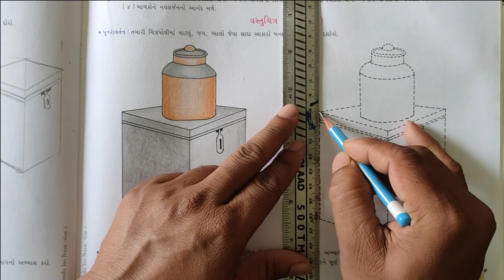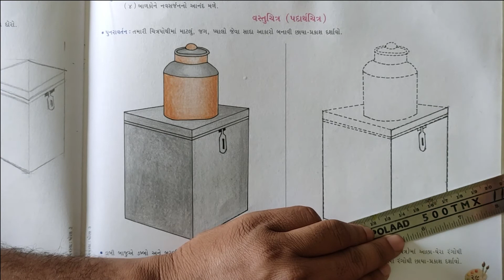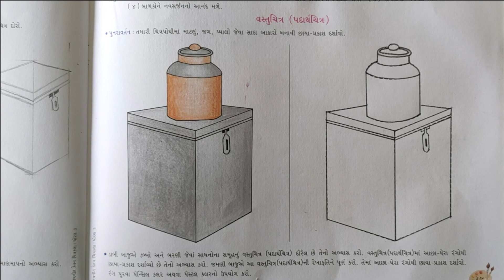STD 3 | DRAWING | DAY 19 | TOPIC-વસ્તુચિત્ર | VASISHTHA E LEARNING SERIES